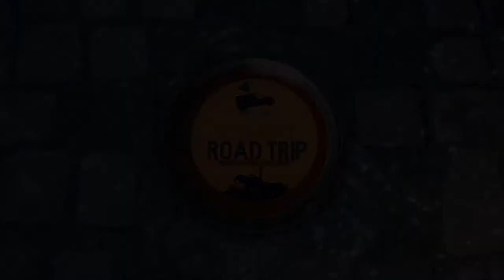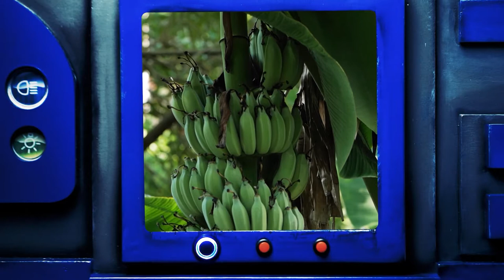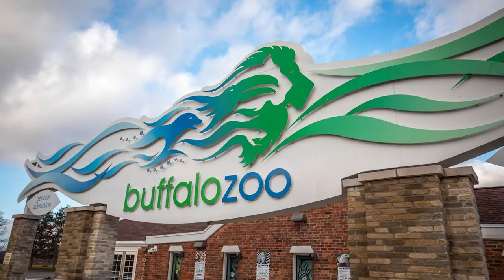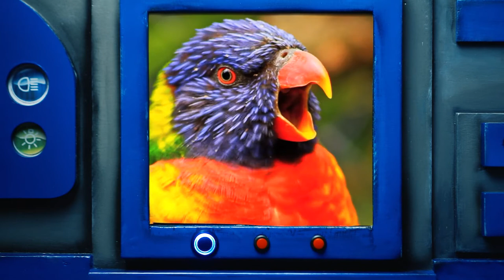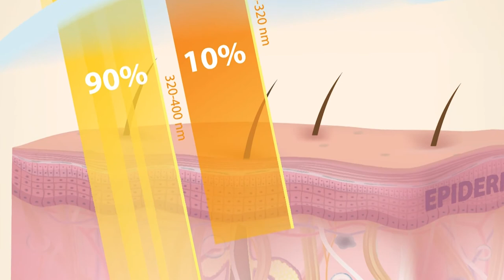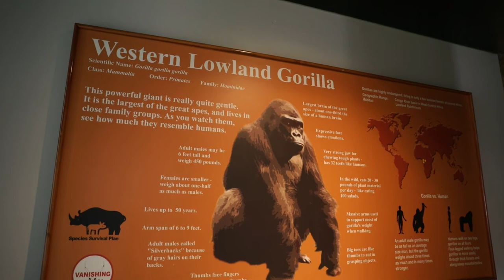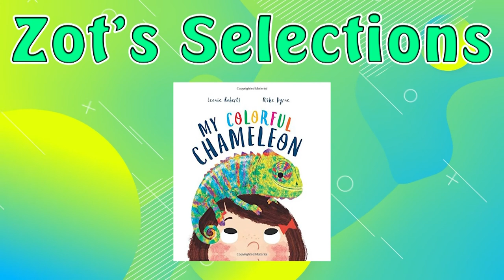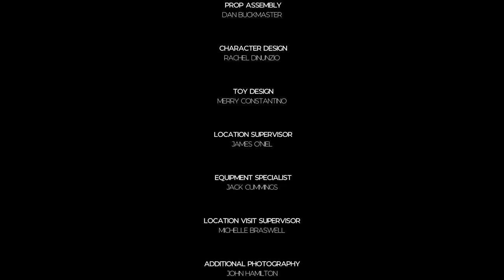The Reading Road Trip: Tropical Animals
Off to the tropics! Checkers and Snoozer travel to meet gorillas and parrots. Along the way, they will be reading books, learning about tropical animals, and visiting the mysterious Gorilla Mountain!

Topics: Gorilla with Monkey, Parrot, Chameleon, and Sloth

Animal of the Week and Featured Craft: Gorilla
Visit: Buffalo Zoo and Hawk Creek Wildlife

Recommended Books:
 • Alex the Parrot: No Ordinary Bird - Stephanie Spinner
• Little Beauty - Anthony Browne
• The Mixed-up Chameleon - Eric Carle
• My Colorful Chameleon - Leonie Roberts
• Slow, Slow Sloths - Bonnie Bader
• A Little Book of Sloths - Lucy Cooke
• Curious George Series - Margaret and H. A. Rey
Featured Books:
• The One and Only Ivan - Katherine Applegate
• Memoirs of a Parrot - Devin Scillian